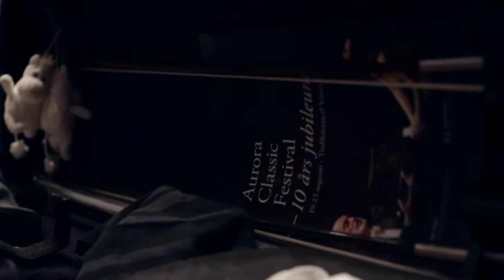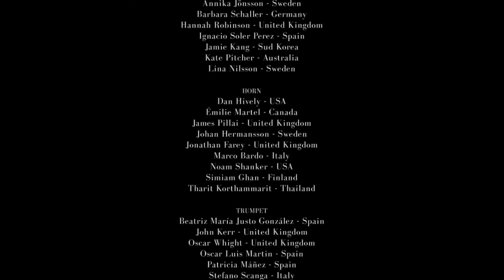Aurora the Movie with Kurt Masur